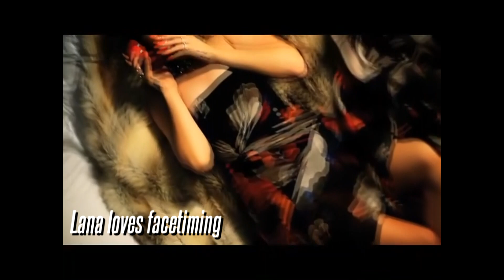LANA DEL REY LOVES FACETIMING EVERYONE 🤣 - Lana Del Rey Funny Moments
In her 2017 interview with Zane Lowe for Beats 1 Radio, Lana Del Rey talks about her love for facetiming 🤣.

Pre-Order Blue Banisters Now!
Black Vinyl [2 LP]
Red Cassette